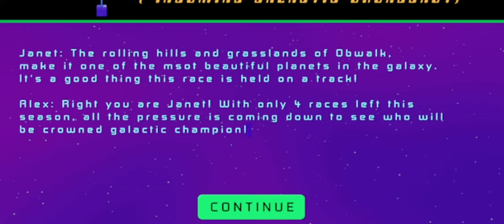Exotic 🏝 Facts of Kindness [Cygnus Racing League]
A mixture of vacation hotspots and quotes to inspire your betternature alongside some scifi racing

selfcare selflove Like this video? Here are some more from me, grouped by category so you can find something similar (or something different!)